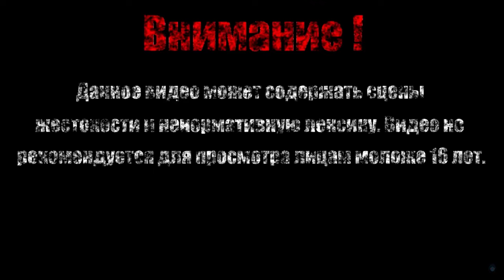ЧУМНОЙ РЫЦАРЬ【Shovel Knight: Shovel of Hope】#7